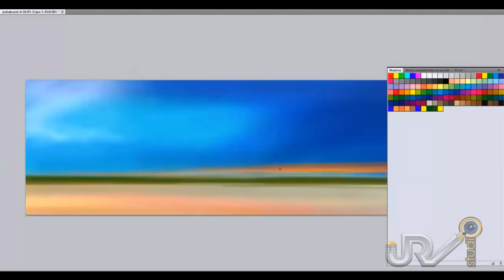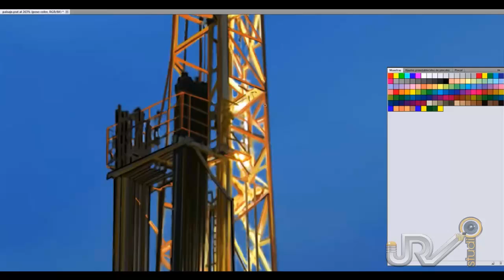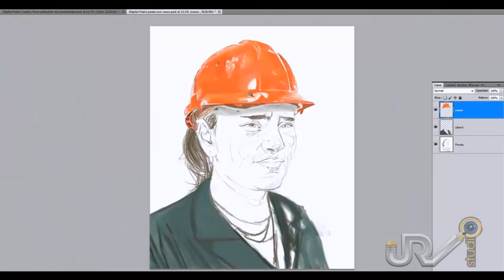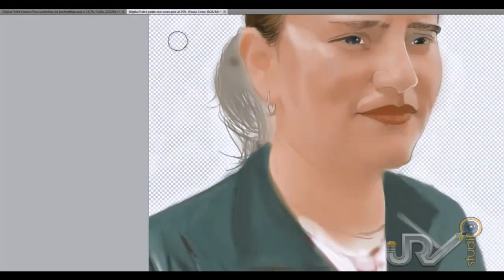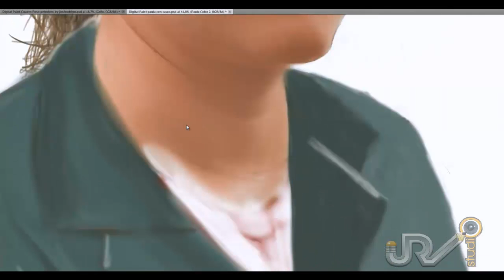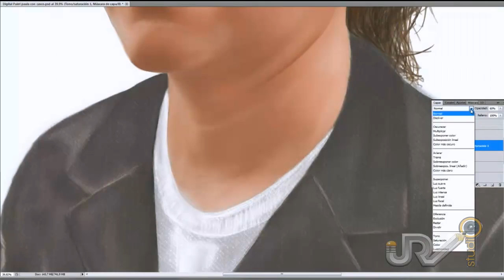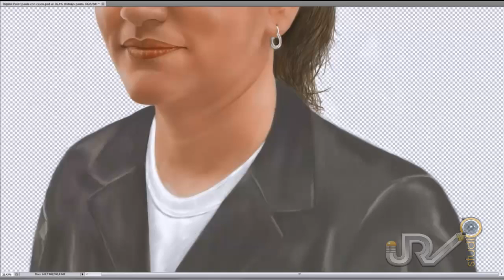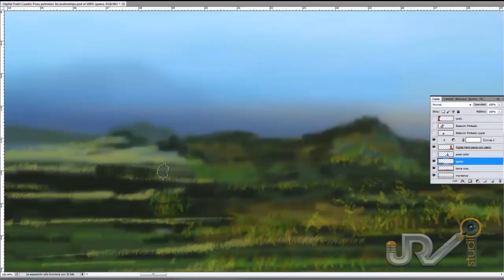Illustration Paula pozo petrolero - Speed Painting by Josérodrigo (Digital paint Oil well)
Digital Painting - oil well Paula illustration box
Size 200 x60 ctms 300 pixels
Only the tower of oil is photo illustrated else is drawn and painted entirely in photoshop and scketch book pro